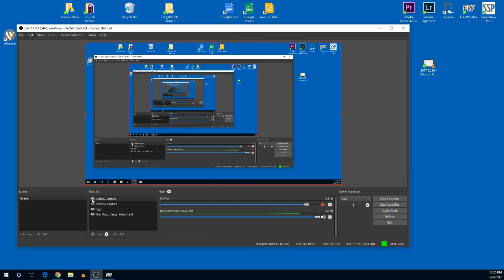2017 08 06 - The Holy Ghost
Pastor Sean Libby preaches "The Holy Ghost"